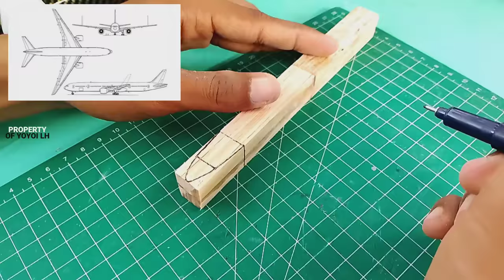Build BOEING 777 | fully from ice cream sticks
I try to built a airplane miniature from ice  cream sticks, its very hard for me but I try my best, thank you guys for suport view and subscribe my channel